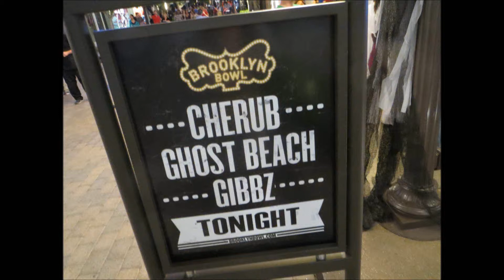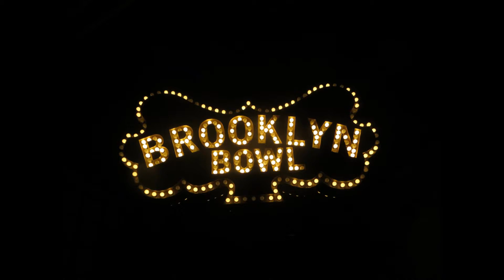Brooklyn Bowl - Las Vegas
it is getting closer to an end for this night.  little closer.  it has been a  long night.  there were a lot of happy people.  this video is for the younger folks, say for those in their 50's,  etc.  yes, las vegas is gearing up for halloween!  i know where i am going this year.  ha